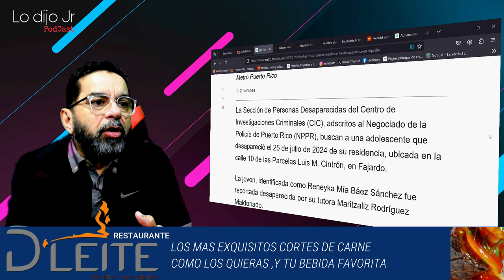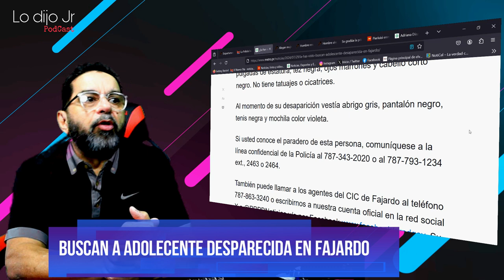Buscan adolescente desaparecida en Fajardo